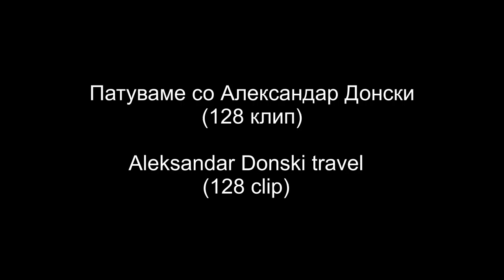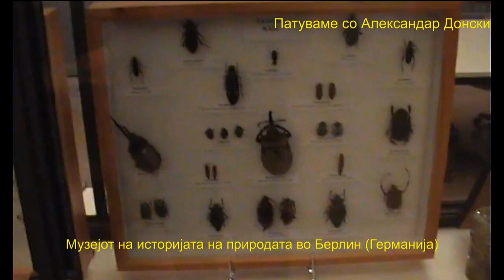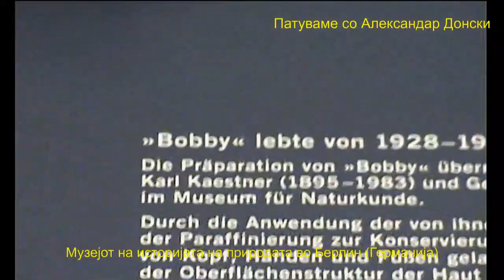CLIP 128 - Museum of the Natural History in Berlin (Germany) PART THREE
Muzejot na istorijata na prirodata vo Berlin (Germanija)  e osnovan vo 1810 godina i denes poseduva nad 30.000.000 eksponati od oblasta na zoologijata, paleontologijata i minerologijata.  Vo nego se zastapeni originalni skeleti od dinosaurusi i primeroci od nad 75% od site minerali vo svetot. (TRET DEL)